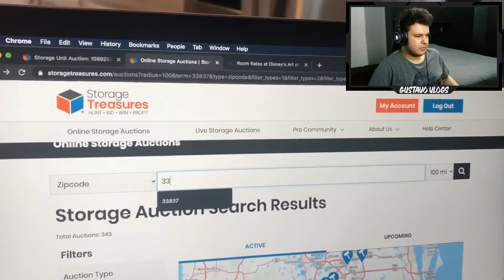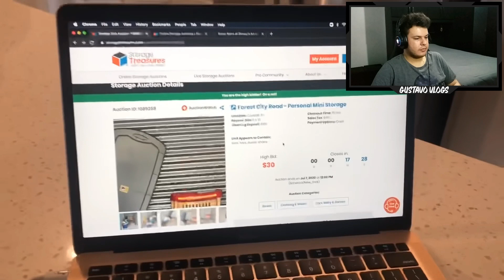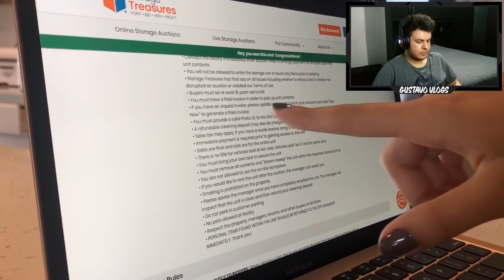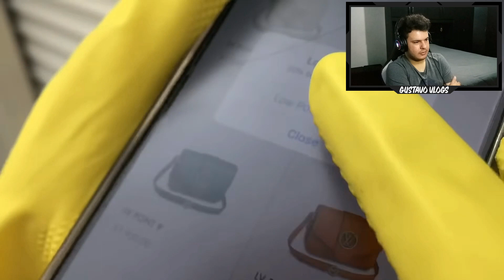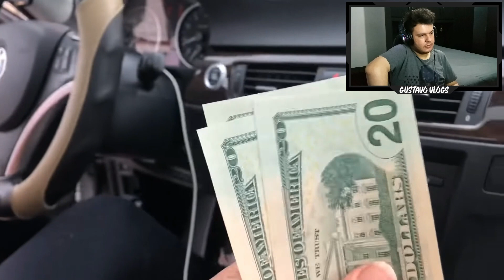OLHA O QUE ANA LANDIM ENCONTROU COISAS DE MARCA NO STORAGE ABANDONADO NO LEILÃO DOS EUA